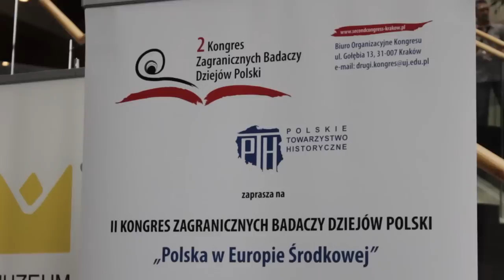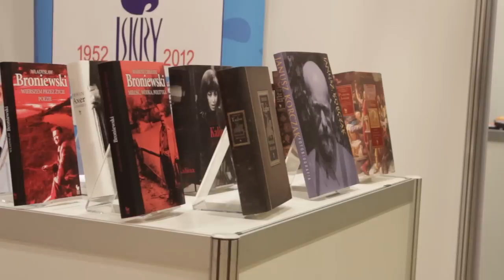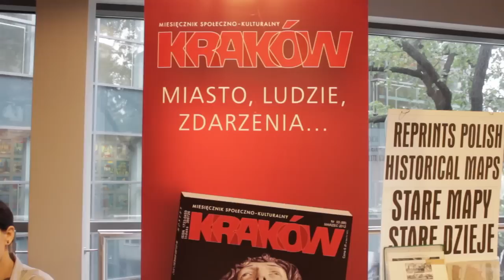II Kongres Zagranicznych Badaczy Dziejów Polski - (12-15 września 2012 r.)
Reportaż z II Kongresu Zagranicznych Badaczy Dziejów Polski "Polska w Europie Środkowej", zorganizowanego przez Krakowski Oddział Polskiego Towarzystwa Historycznego wraz m.in. z Uniwersytetem Pedagogicznym w Krakowie
(12-15 września 2012 r.)